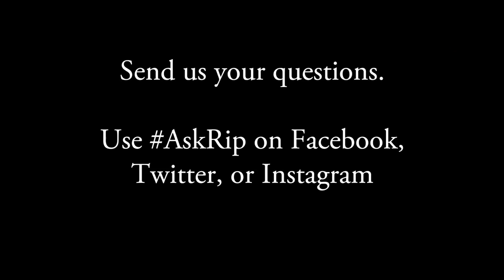Why the doctor tells you not to lift weights | Ask Rip #54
Mark Rippetoe and Starting Strength Seminar Staff Coaches answer questions from seminar attendees regarding the management of training while under massive external stress, doctor recommendations against lifting weights, and why logical, methodical strength training hasn't taken hold in collegiate strength and conditioning programs.